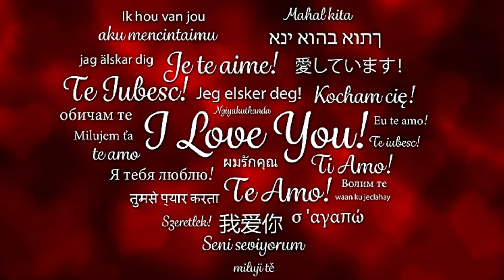ღ♥💗♡I Love You♡💗♥ღ ~ Nikos Ignatiadis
Nikos Ignatiadis — I Love You